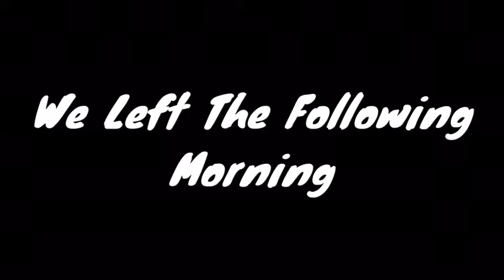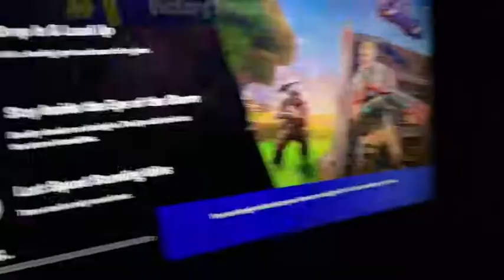2018 (future plans)